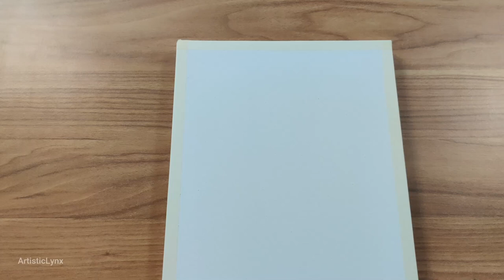How to Paint Rainy Day | The Boat | Acrylic Season Landscape Painting | Step by Step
Hello Everyone,

I painted a rainy day landscape today. I hope you have enjoyed watching my video. I will be demonstrating more techniques in future videos.

Acrylic painting on a mini canvas.

How to paint a rainy day in acrylic. Rainy day painting for beginners. Stormy rainy day painting. Simple Boat painting step by step. Anime version. anime character. Painting a boat for beginners. Beautiful rainy day painting tutorials. Painting stormy day in acrylic

Tools Used --
Color set
Palette Knife
Tripod Stand
Brush set
Wash brush
Fine Brushes